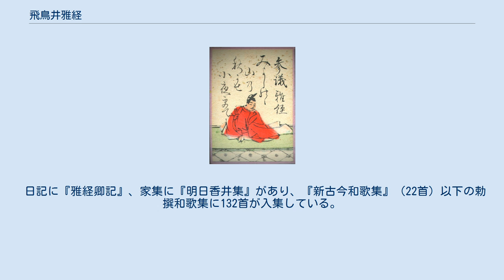飛鳥井雅経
飛鳥井 雅経（あすかい まさつね）は、平安時代末期から鎌倉時代前期にかけての公卿・歌人。
刑部卿・難波頼経の次男。
二条または明日香井を号す。
官位は従三位・参議。
飛鳥井家の祖。
小倉百人一首では参議雅経。
 治承4年（1180年）叙爵し、以後侍従などを歴任するが、源頼朝・義経兄弟が対立した際に義経と親しかった父・頼経が配流され、雅経も連座して鎌倉に護送される。
だが、雅経は頼朝から和歌・蹴鞠の才能を高く評価され、頼朝の息子である頼家・実朝とも深く親交を結んだ。
その結果、頼朝から猶子として迎えられ、更に鎌倉幕府政所別当・大江広元の娘を正室とするなど重んじられた。
建久8年（1197年）に罪を許されて帰京する際には、頼朝から様々な贈物を与えられた。
 その後、後鳥羽上皇の近臣として重んじられ、建保6年（1218年）には従三位に叙せられ、承久2年（1220年）には参議に任命された。
また、院における歌壇でも活躍している。
和歌は秀句を好み、後鳥羽上皇に「雅経は、殊に案じかへりて歌詠みしものなり（＝雅経はとりわけあれこれ思いめぐらして歌を詠む者である）」と評されたが、本歌のことばをとりすぎるという批判もあった。
 建仁元年（1201年）7月和歌所寄人となり、また同年11月には上古以来の和歌を撰進する。
更にこれを機に始まった勅撰和歌集『新古今和歌集』（元久2年（1205年）奏進）の撰者の一人となった。
更に蹴鞠でも重んじられ、承元2年（1208年）に大炊御門頼実が後鳥羽上皇を招いて開いた鞠会で優れた才能を発揮して、上皇から「蹴鞠長者」の称号を与えられた。
後に雅経は飛鳥井流蹴鞠の祖とされ、『蹴鞠（しゅうきく）略記』などを著した。
また、鎌倉幕府の招きによって鎌倉へ度々下向し、3代将軍になった実朝と藤原定家・鴨長明との間を取り持っている。
 日記に『雅経卿記』、家集に『明日香井集』があり、『新古今和歌集』（22首）以下の勅撰和歌集に132首が入集している。
 参議雅経に関するカテゴリ: